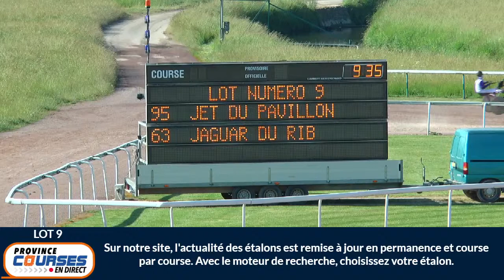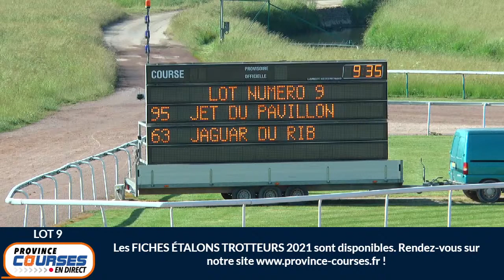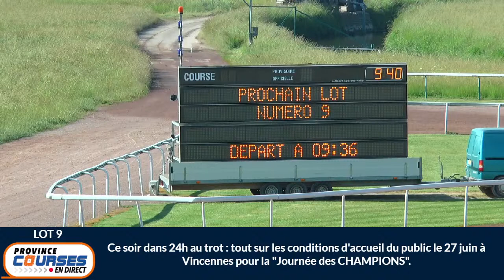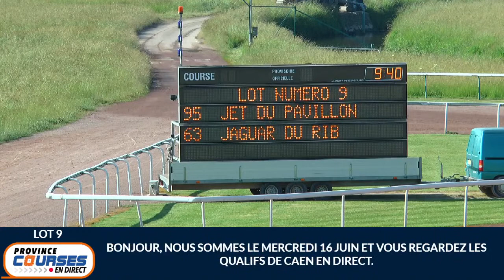Qualifications Lot 09 - Caen 16 06 2021